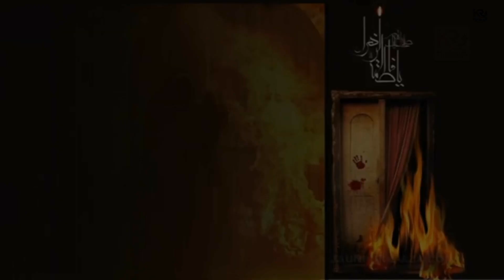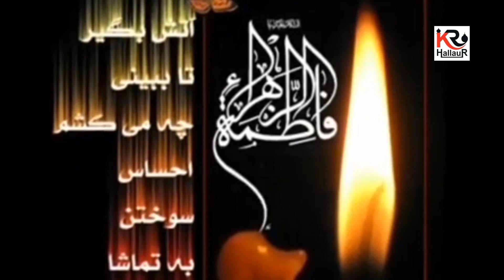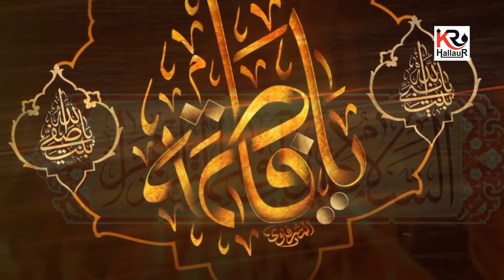LO ALWIDA JAHA'N KO KAHETI HAI SAYYADA | Dr. Irfan Ali | Ayyam E Fatima (s.a) 2023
Reciter. Dr Irfan Ali

Poet. Arsh Hallauri

Composition. Dr Irfan Ali

Audio Vocal. AR Studio Hallaur

Video. KR Recording Hallaur

Tittle - Lo Alwida Jaha'n Ko Kaheti Hai Saiyyada

Please Recite Suraye Fatiha - S.Moattar Raza (Marhoom) Ibne S.Khushtar Raza